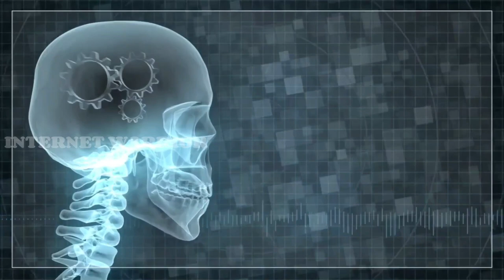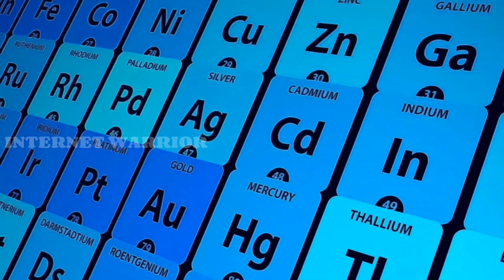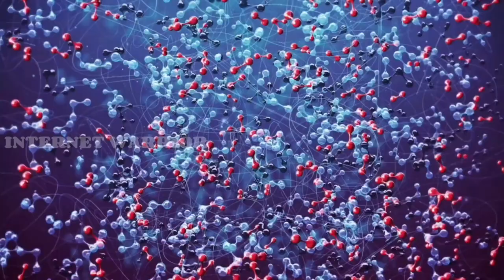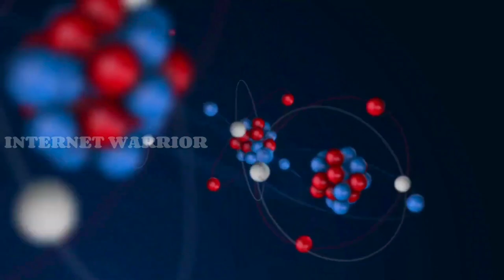இருள் தரும் தகவல் - பகுதி 1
UPI  : kathirka369@okaxis
Paytm : m.kathiravaraj@paytm